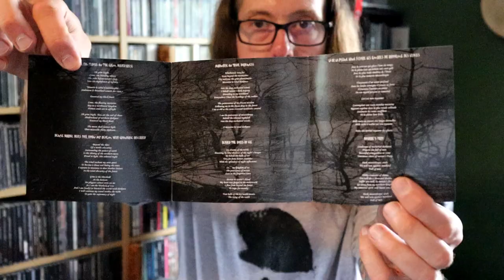[black metal review] Sorcier des Glaces - Moonrise in Total Darkness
Sorcier des Glaces (wizard of ice in French) is a long running (formed in 1997) atmospheric black metal project from Quebec, Canada.  Although the band has had several killer albums, such as; Snowland or Ritual of the End, they have however, remained a bit unknown in my honest opinion.  Therefore, let us talk about their second album, “Moonrise in Total Darkness.”

Thanks for stopping by and hanging out in Joe’s Metal Mancave!